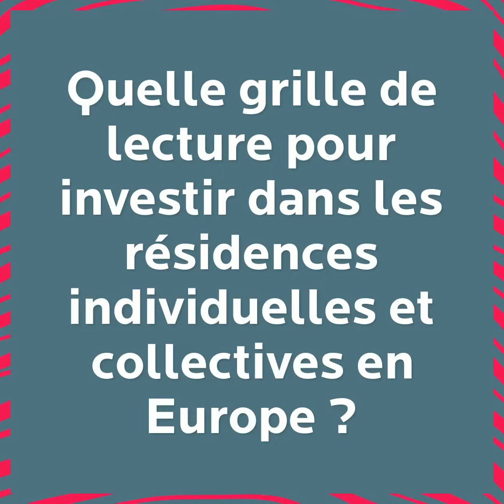Etude "Immobilier et Cycle de vie" : Résidences Individuelles et Collectives